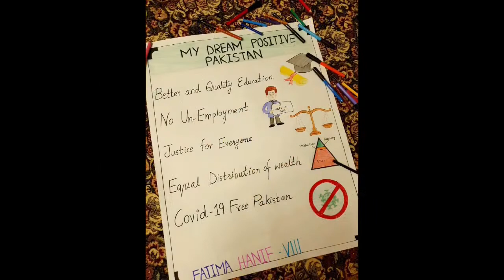Kids Art Work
art work of middle section students of fauji foundation school murree road campus